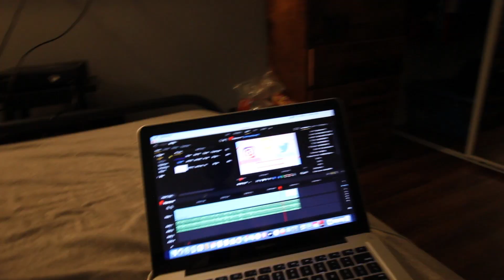My Return!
took a while but we back!! Also my birthday today so makes this day even better that I get to post for all of you! Enjoy